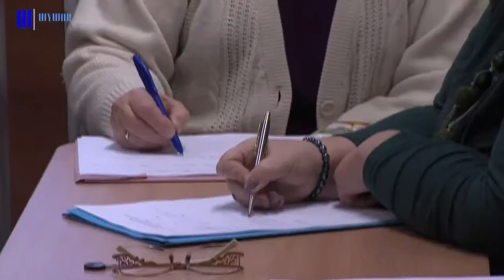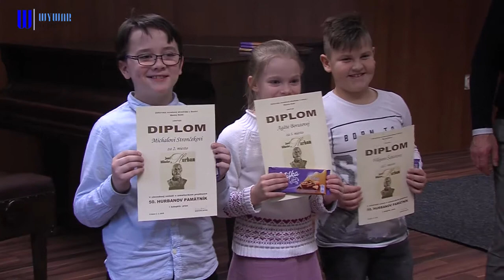Žiaci skalického okresu súťažili v prednese poézie a prózy